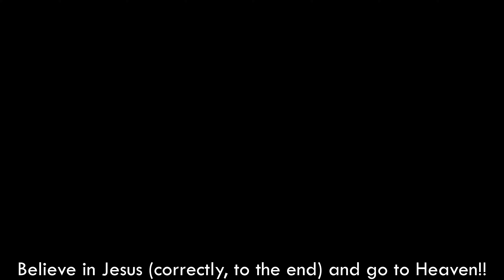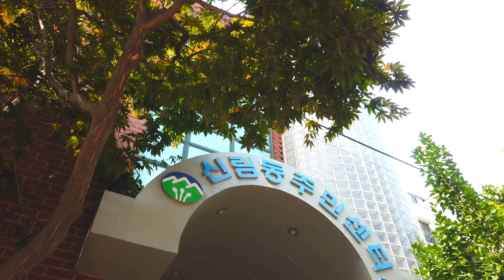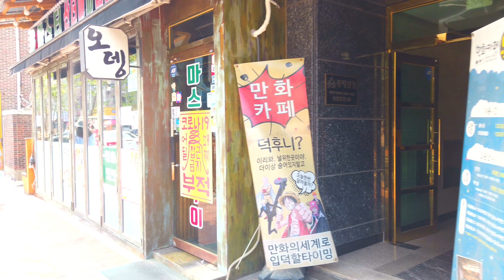【4K】 6-0-13. Sillim-dong Neighborhood Street walk tour, Seoul, Korea [Gwanak-gu]┃신림동 동네 거리 걷기 [관악구]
■ Walking around Seoul Korea, Sillim-dong Neighborhood Street~
   신림동 동네 거리를 함께 걸으며 둘러보아요~
        (*Almost taken 1 to 7 days before posting ║ *거의 게시일 1~7일 전에 촬영)

*서울 대표명소 : 0-1, 0-2, 0-3,...
*‘구’ 번호(아래에 있음) : 1, 2, 3, 4, .23, 24, 25
*‘구’의 명소 : 1-1, 1-2, 1-3, ... / 2-1, 2-2, ...
*‘구’의 ‘동’ 한바퀴(두번째 숫자에 0이 들어감) : 1-0-1, 1-0-2, .. / 2-0-1, 2-0-2, 2-0-3, ...
*‘구’의 지하철역(2,3번째 숫자에 0) : 1-0-0-1, 1-0-0-2, 1-0-0-3, ... / 2-0-0-1, 2-0-0-2, ...

1. Gangdong-gu  2. Songpa-gu  3. Gangnam-gu  4. Seocho-gu  5. Dongjak-gu
6. Gwanak-gu  7. Geumcheon-gu  8. Yeongdeungpo-gu  9. Yangcheon-gu  10. Guro-gu
11. Gangseo-gu  12. Gwangjin-gu  13. Seongdong-gu  14. Jungnang-gu  15. Dongdaemun-gu
16. Yongsan-gu  17. Jung-gu  18. Jongno-gu  19. Mapo-gu  20. Seodaemun-gu
21. Eunpyeong-gu  22. Nowon-gu  23. Seongbuk-gu  24. Dobong-gu  25. Gangbuk-gu
1. 강동구  2. 송파구  3. 강남구  4. 서초구  5. 동작구
6. 관악구  7. 금천구  8. 영등포구  9. 양천구  10. 구로구
11. 강서구  12. 광진구  13. 성동구  14. 중랑구  15. 동대문구
16. 용산구  17. 중구  18. 종로구  19. 마포구  20. 서대문구
21. 은평구  22. 노원구  23. 성북구  24. 도봉구  25. 강북구